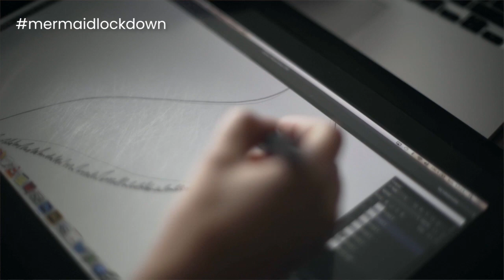MERMAID LOCKDOWN #3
Hello mes guppies !
Dans cet épisode, je vous parlerai des films et séries qui traient du thème des sirènes ! Je vous donnerai aussi mon avis sur l'actrice qui incarnera Ariel dans le prochain film "Le Petite Sirène" de Disney ! Et n'oubliez de télécharger mes petits coloriages pour vous occuper cette semaine !
Bisous bulles et prenez bien soin de vous !

SUR NETFLIX :
- La Petite Sirène, Blake Harris & Chris Bouchard
- Pan, Joe Wright
- H2O
- Les sirènes de Mako

Le COVID-19 nous affecte tous et nous devons faire face à une grande crise en restant chez nous, confinés.
J'ai donc décidé de créer un vlog hebdomadaire spécial destiné à vous partager mes activités et créations sur lesquelles je travaille depuis mon atelier, chez moi à Lille. J'en profite également pour vous donner des conseils et tutoriels liés à ce que je ferai chaque semaine.

J'espère que cette nouvelle série vous plaira, que vous passerez un bon moment créatif et que vous trouverez le temps moins long chez vous.Profitez-en pour m'indiquer en commentaires ce que vous souhaiteriez que je partage depuis chez moi avec vous !

Nous sommes tous dans la même situation, ce n'est que temporaire mais tellement important. Alors, s'il vous plaît, profitez d'avoir le temps pour des choses auxquelles vous ne pouviez pas en consacrer, soyez bienveillants, forts, patients et s'il vous plaît RESTEZ CHEZ VOUS.